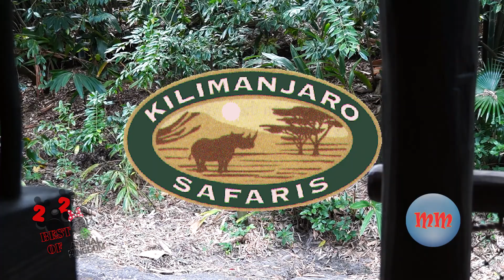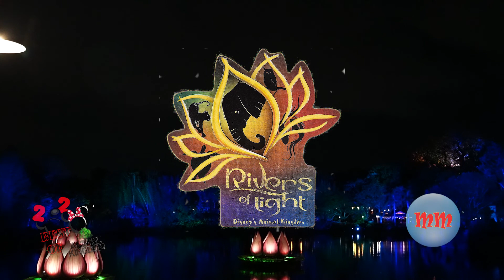Disney's Best of AK 2020